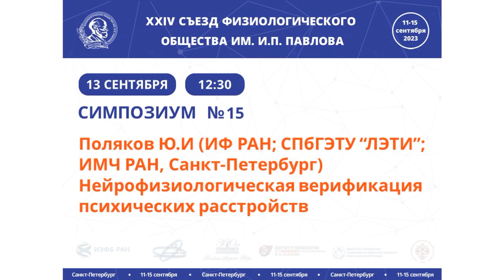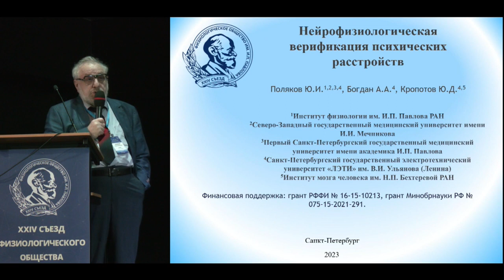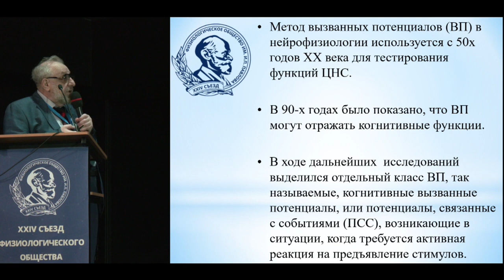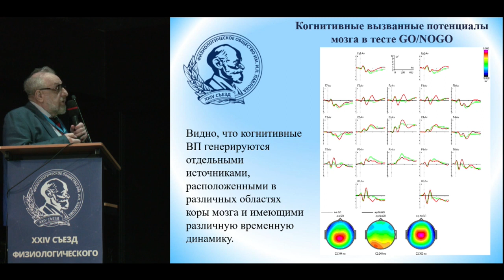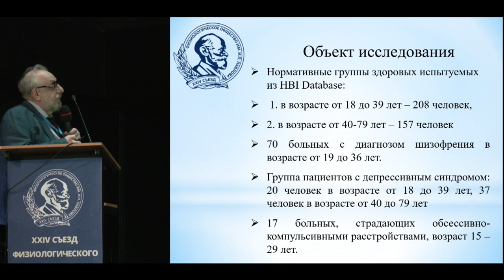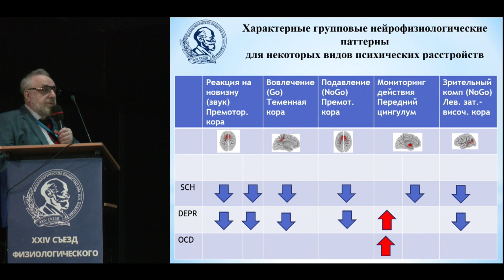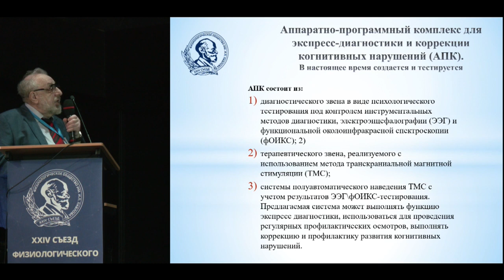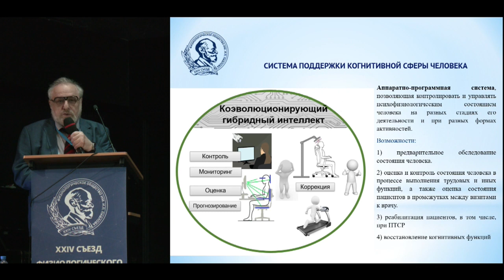Нейрофизиологическая верификация психических расстройств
Поляков Ю.И., Богдан А.А., Кропотов Ю.Д. (ИФ РАН; СПбГЭТУ “ЛЭТИ”; ИМЧ РАН, Санкт-Петербург) Нейрофизиологическая верификация психических расстройств